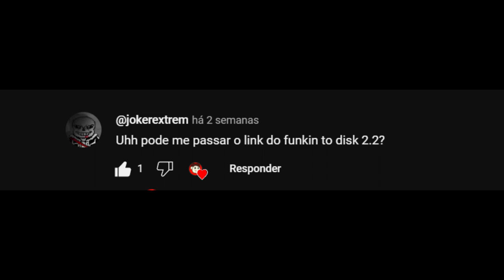Friday Night Funkin': VS. Mouse Funkin To Disk Edition Release Date Trailer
Coming soon Release Date
05/01/2024

NO COPYRIGHT